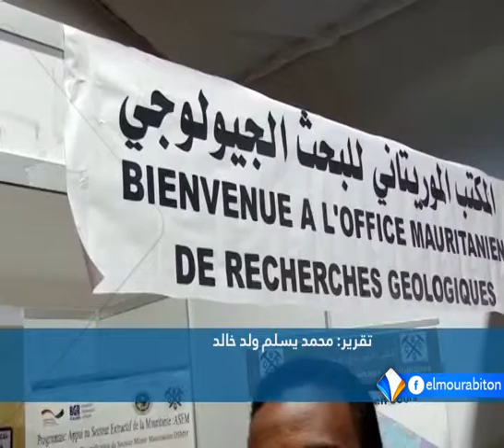تخليد في نواكشوط لليوم الإفريقي للبيئة تقرير محمد يسلم ولد خالد.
انطلقت في العاصمة نواكشوط أعمال اليوم الإفريقي للبيئة المنظم بالتعاون بين موريتانيا والاتحاد الإفريقي.
وقال الوزير الأول الموريتاني يحيى ولد حدامين إن تخصيص  يوم إفريقي للبيئة يعتبر مناسبة لتحسيس الرأي العام حول التحديات البيئية الكبرى التي تواجه بلدان القارة، مضيفا أن موريتانيا وضعت متطلبات حماية البيئة في صدارة اهتماماتها، وكانت نتائج ذلك واضحة وملموسة.
تقرير: محمد يسلم ولد خالد.